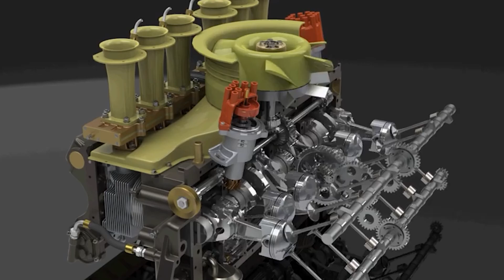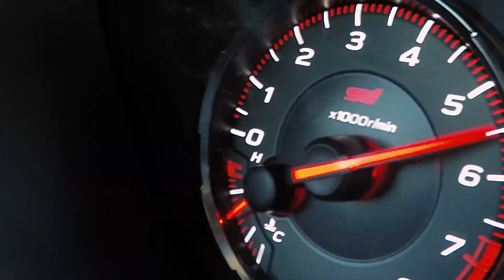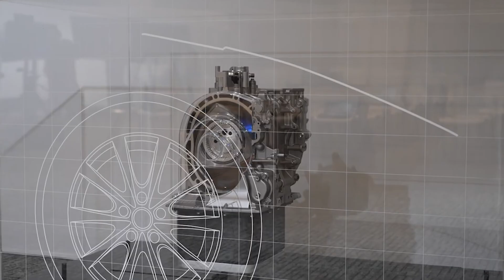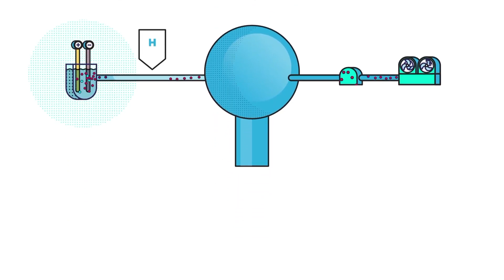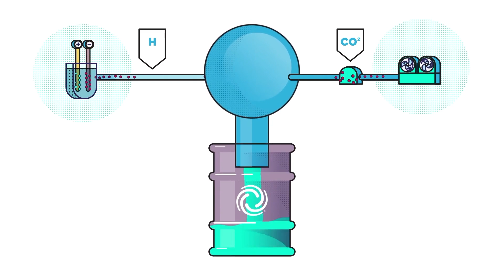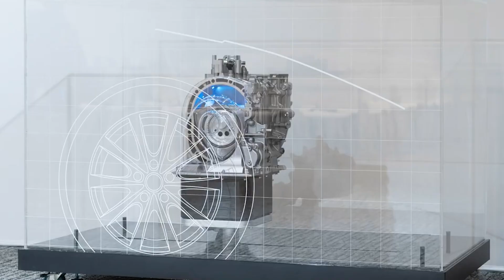Toyota, Mazda, and Subaru's New Engines for a Sustainable Future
The internal combustion engine (ICE) has long dominated the automotive industry, but its future faces challenges due to concerns about carbon emissions. In response, car manufacturers are exploring alternative solutions, the one most seem to be clinging to is electric vehicles (EVs). However, Toyota, Mazda, and Subaru, three major Japanese automakers, are taking a unique approach: instead of jumping on the EV trend they are developing a new generation of high-tech engines designed to work with electrification aswell as being compatible with various carbon-neutral fuels.

This collaboration, announced in May 2024, marks a significant shift. Rather than solely focusing on EVs, these companies are adopting a "multi-pathway" approach, acknowledging that ICEs still hold potential in a sustainable future. In this video we will delve into the details of this collaboration, exploring the specific engines each manufacturer is developing and how they plan to achieve carbon neutrality.

While collaborating on the broader goal of reducing carbon emissions, Toyota, Mazda, and Subaru will each focus on their own "signature" powertrains. I.e Boxer engines for Subaru, rotary motors for mazda and normal inline motors for Toyota, This ensures they retain their unique identities within the competitive automotive market.